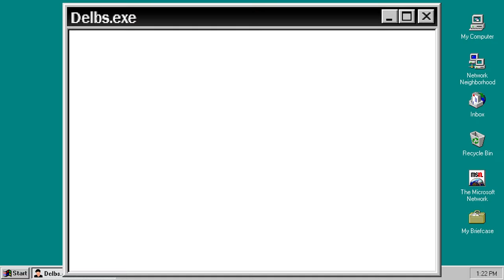Ginásio de Eltétrico OP! | Pokémon Unbound #11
Hello Ladies and Gentleman, eu sou o Delbs, e hoje... Mais um episódio da Saga de Pokemon UNBOUND PT-BR! Hoje, vamos lidar com o ginásio de elétrico em Dehara City!

TORNE-SE UM MEMBRO DO CANAL! 🤗 Os benefícios vão de emojis, menção em vídeos, cargos exclusivos e muito mais! Clique aqui para saber mais:

Algumas informações e características do jogo:
Pokemon Unbound é um jogo onde o jogador se aventura pela região de Borrius, desvendando os planos malígnos da equipe "Sombras"! Será que irão despertar uma força obscura que foi aprisionada depois da Grande Guerra Pokémon?

Delbs (Felipe Del Ré) é um brasileiro de 24 anos, Streamer e YouTuber (Vlogs e Games [DelbsMP]). Ele vive em São Paulo capital, e gosta de jogar todos tipos de jogos. Seu canal era focado em Minecraft, mas dentre seu jogos favoritos temos Pokémon e games de Corrida. É um criador de conteúdo bem interativo, então não tenha vergonha de interagir, que ele sempre tentará te responder :)